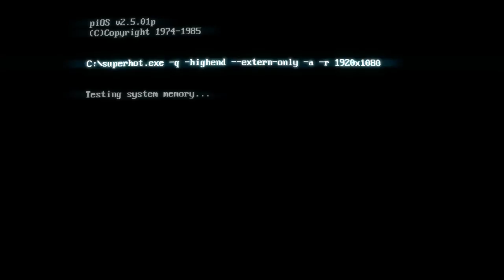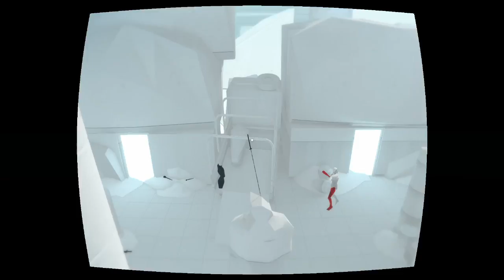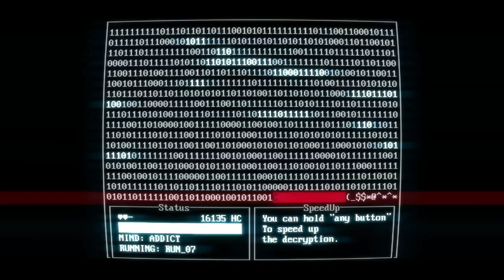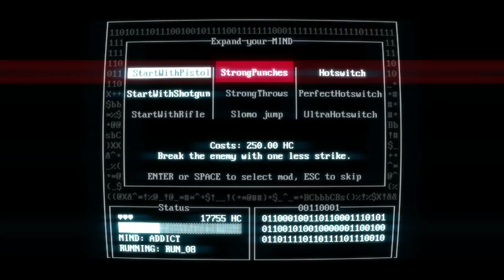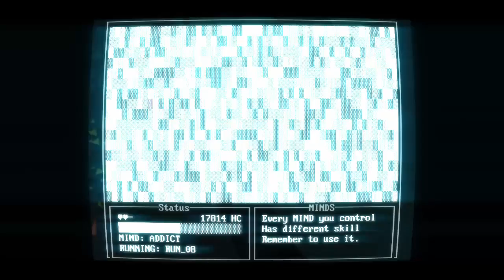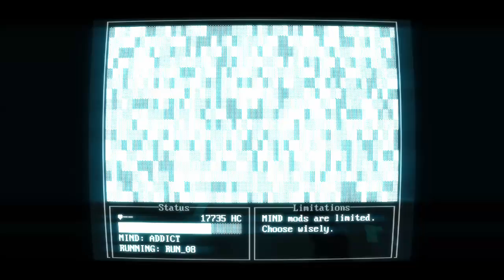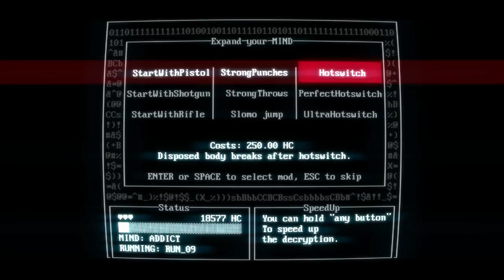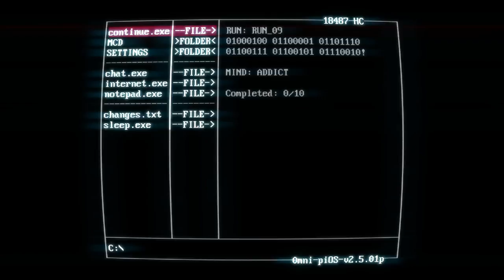Getting Super Difficult - Superhot: Mind Control Delete Playthrough, Part 4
In this episode, I complete runs 7 and 8, and start 9.